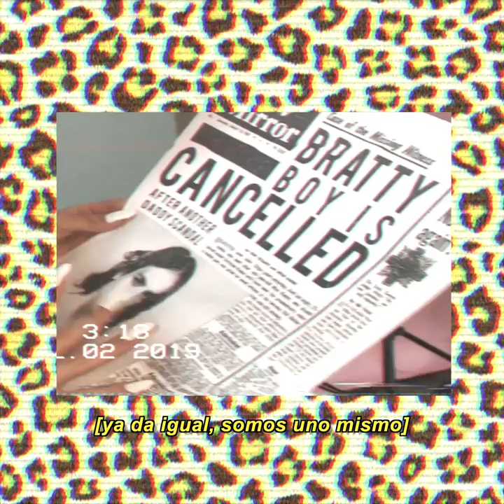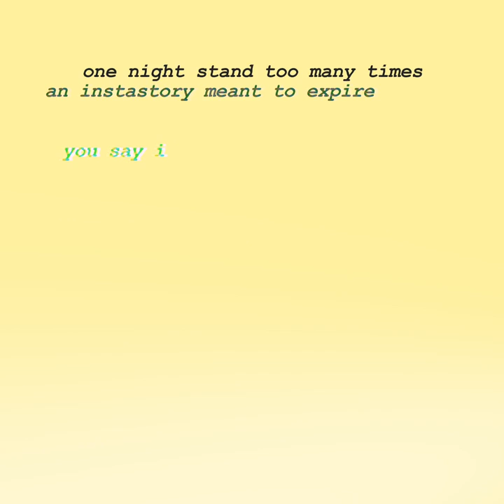Martin Cantos - Tequila Blanco (Music Video)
Music video by Martin Cantos performing Tequila Blanco.
OUT EVERYWHERE NOW.